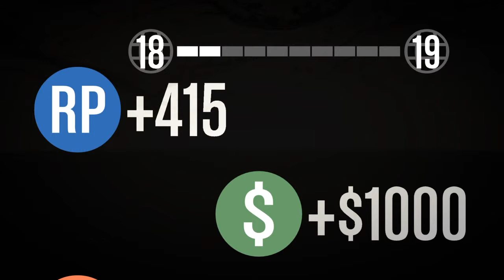Let´s Play GTA 5 Online 005 Money [PS4]